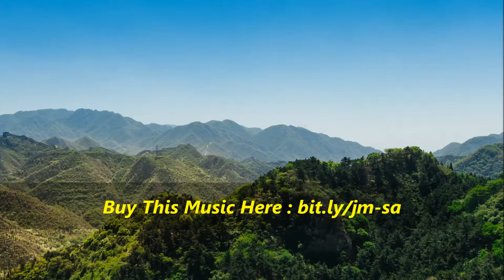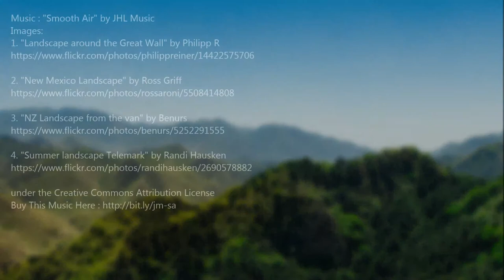Relaxing Instrumental Music "Smooth Air" by JHL Music - Royalty Free background Music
Relaxing instrumental music "Smooth Air" by JHL Music

Relaxing instrumental music with violin, keyboards, bass and strings.
Gentle violin rhythm and pure keyboards melody with smooth background strings.
(30sec, 60sec and loopable versions)

Images :
1. "Landscape around the Great Wall" by Philipp R

2. "New Mexico Landscape" by Ross Griff

3. "NZ Landscape from the van" by Benurs

4. "Summer landscape Telemark" by Randi Hausken

Suggested Uses For Royalty Free Music:
Relaxing instrumental music for video
Royalty free background music for video
Makeup tutorials
Presentation Music
Vloggers
Youtubers
TV Advertising Music
Slideshow Music
TV Podcast Music
Movie Music
Timelapse Background